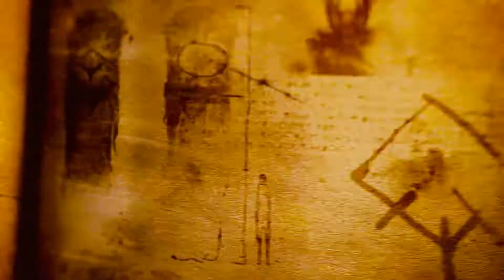God of War - A Fire Troll Approaches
God of War (commonly referred to as God of War 4 is an upcoming third-person action-adventure video game in development by Santa Monica Studio and to be published by Sony Interactive Entertainment (SIE). It is scheduled to be released in early 2018 for the PlayStation 4 (PS4) console. It will be the eighth installment in the God of War series, the eighth chronologically, and the sequel to 2010's God of War III. The game will be a soft reboot of the franchise and will take the series to the world of Norse mythology—all previous games were based on Greek mythology. Series protagonist Kratos will return as the main character, and he now has a son named Atreus. Kratos acts as a mentor and protector to his son and has to master the rage that has driven him for many years.